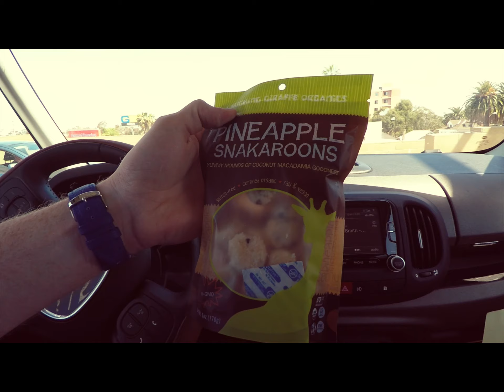Working from our hotel room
This video is about Working from our hotel room